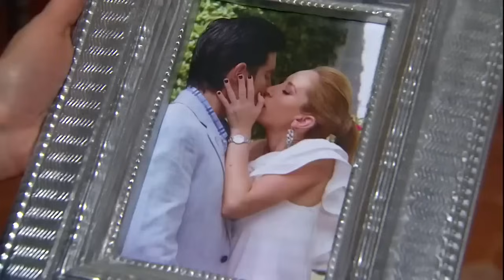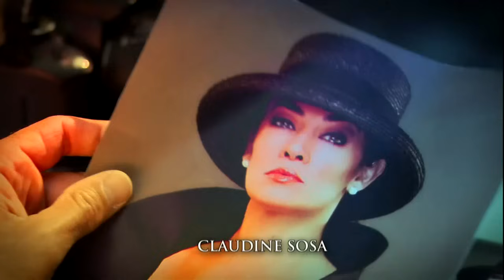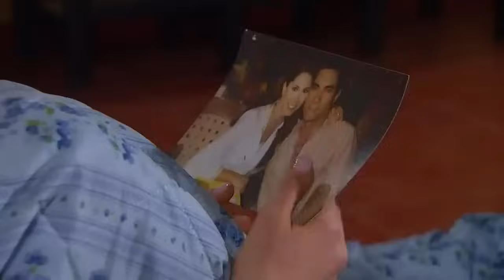La Mujer De Judas | Capítulo 26